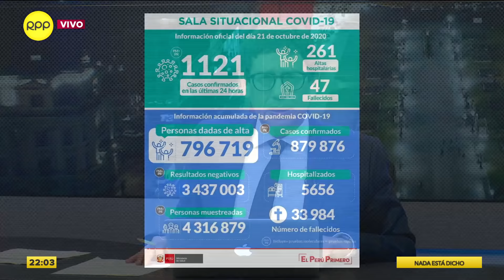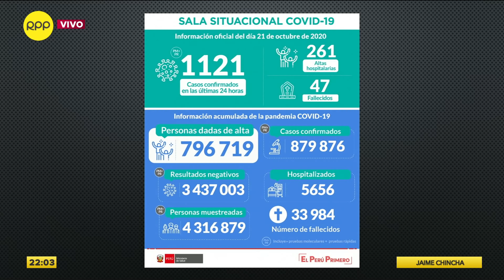Yonhy Lescano: “en el primer pedido de vacancia hubo errores”